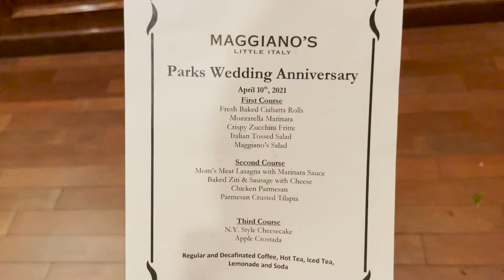Getting Married after 45 Years!! - VLOG 11